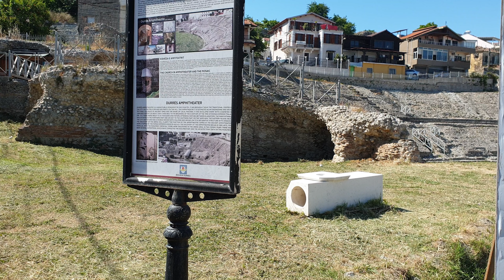Letovanje u Albaniji - Put na more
Da li letovati u Albaniju i kakvo je naše iskustvo. Kakve su cene, kakvo je more i kakva je hrana saznajte u ovom videu.

Zabranjeno je svako kopiranje video snimaka i postavljanje na druge kanale!